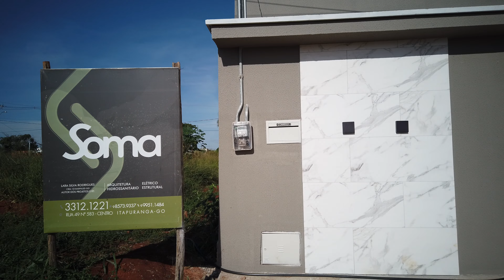COMPRAMOS UMA CASA NOVA !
galera conseguimos realizar nosso sonho da casa propria, feliz por demais aqui, assista esse video até o final se inscreva no canal e nos ajude a monetizar nosso canal, so gratidão a DEUS !